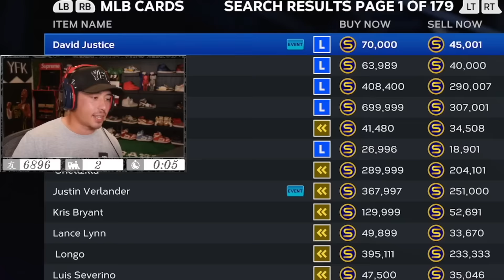99 Jeremy Pena Hits a MOONSHOT In Debut!